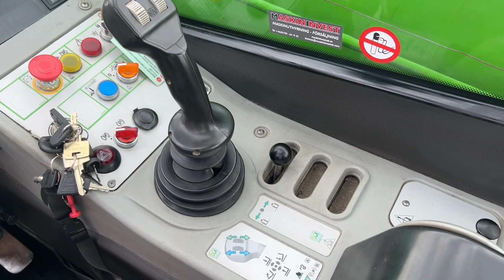Köp Teleskoplastare Merlo P 40.17 på Klaravik